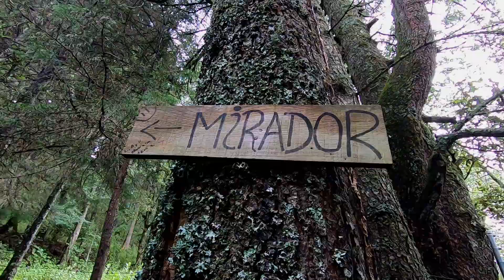Presa El Cedral | ¿Qué hacer? COSTOS Y RECOMENDACIONES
Amigos hoy les presento la Presa El Cedral en Mineral del Chico, pueblo mágico ubicado a 40 minutos de Pachuca Capital, en el estado de Hidalgo.
Les presento las actividades por realizar, tirolesa, senderismo, paseos en caballos, camping, lanchas,